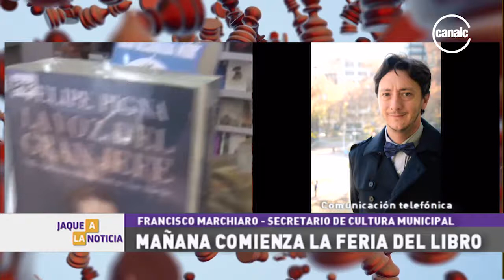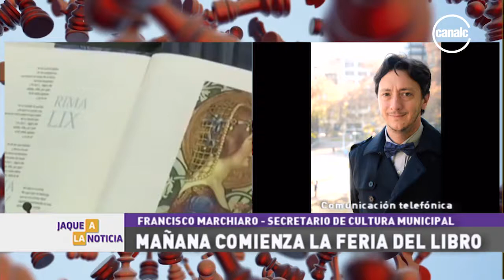Francisco Marchiaro: Mañana comienza la Feria del libro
«La feria del libro intenta convivir con las tecnologías»

Francisco Marchiaro, secretario de cultura municipal, se comunicó con Jaque a La Noticia y se refirió al comienzo de la 34° Feria del libro que se podrá disfrutar en la ciudad desde mañana.

📺Miranos por la señal 7 de Cablevisión.

Programa: Jaque a la noticia - Fecha: 04/09/19